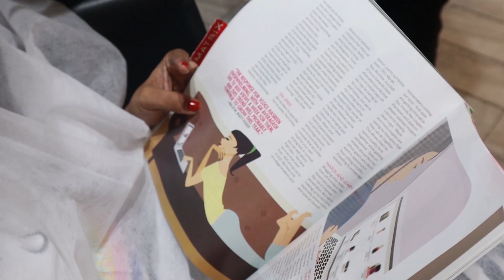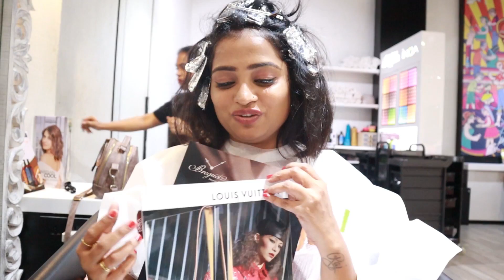My Hair Makeover! - New Look Of Indian Mom On Duty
Vlogging Camera : iPhone 7 Plus , iPhone 6